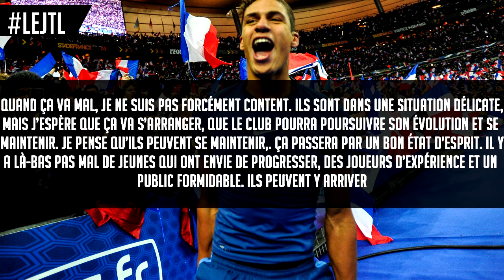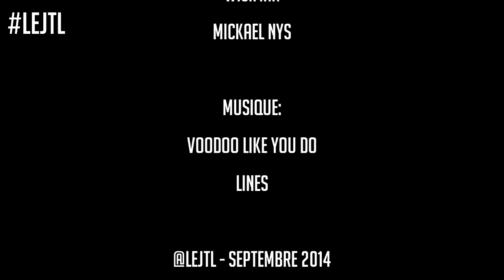Le JTL: Le JT Lensois du Vendredi 5 septembre 2014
Le JTL du 5 septembre 2014:
- Le RC Lens communique
- Les résultats des internationaux
- Varane évoque Lens
- Touré à l'ASTRA